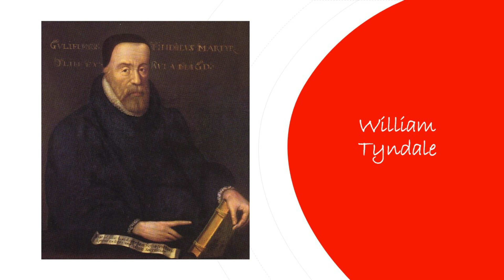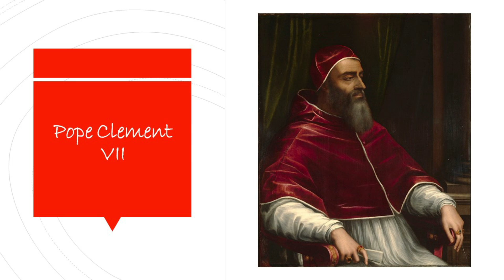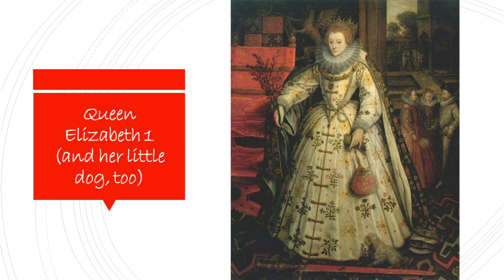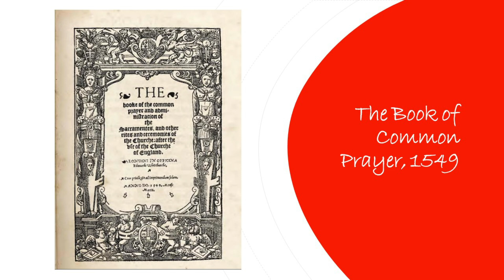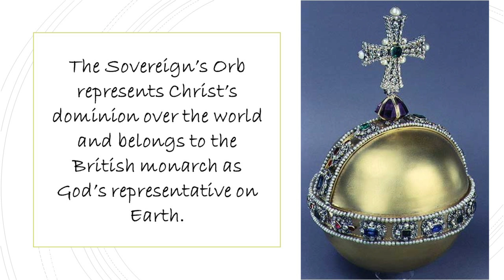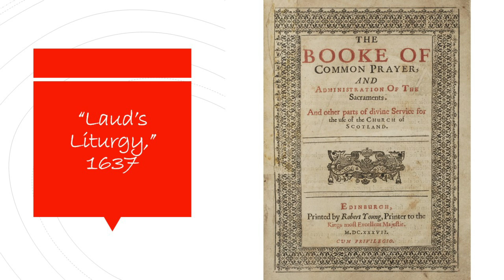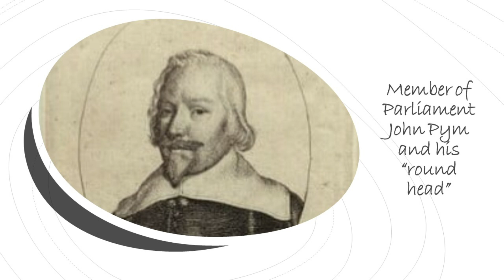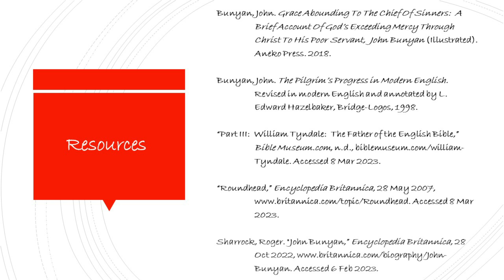The Pilgrim's Progress - Historical Background Part 2 (Catholic or Church of England?)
Tyndale laid the foundation for the Reformation in England through his English translation of the Bible. Henry VIII tore England away from the Catholic Church and created the Church of England, but then Mary I returned the country to Catholicism. Elizabeth I pulled it out again and insisted on uniformity amongst all the churches. James I and Charles I increased persecution of those who didn't conform, which helped lead the country into civil war and a period of much greater religious freedom.